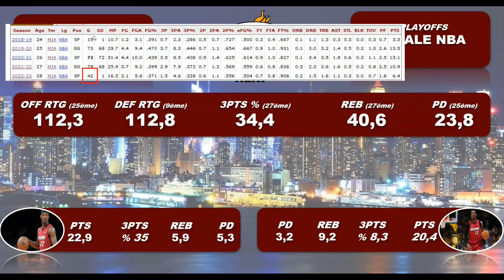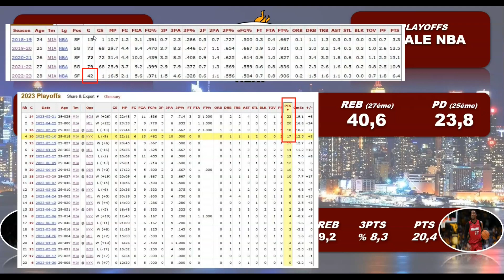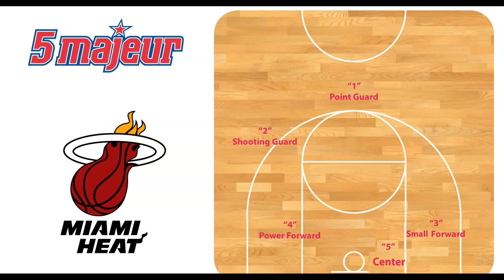MIAMI HEATS PREVIEW NBA 2023/24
En attendant le retour de la saison 2023/24 je vous propose tous les jours une vidéo analyse sur chaque équipe de la NBA.
On fera un point sur :
- La saison dernière
- Les arrivées et les départs
- Les 5 majeurs probables
- Enfin une estimation des victoires et du classement de l'équipe avec lorsque je le trouve intéressant une proposition de pari sur le over/under victoires sur la saison.
Aujourd’hui on s’intéresse aux Miami Heats

▬▬▬▬▬▬▬▬▬▬▬ 💻 MON SITE 💻 ▬▬▬▬▬▬▬▬▬▬▬

▬▬▬▬▬▬▬▬▬▬▬ MON PARCOURS ▬▬▬▬▬▬▬▬▬▬

ATTENTION : Suivre mes conseils ne garantit en rien d’augmenter vos chances de gagner dans les paris sportifs vous abonner vous permet de savoir mon avis sur les matchs ou les performances des joueurs. Vous êtes libre de ne pas les suivre. Aucun investissement n’est sûr à 100%, et tout investissement peut amener à une perte en capital.